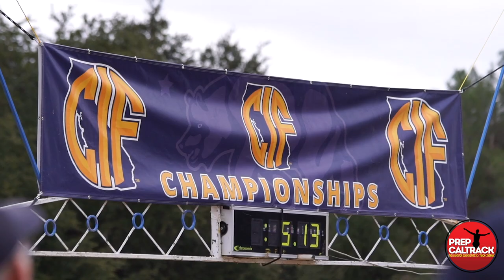Boys Coach Doug Soles of Great Oak, the CIF-State Division 1 champions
Great Oak coach Doug Soles talks about his boys team winning the Division 1 title at the 2019 CIF-State Championships! The Wolfpack scored just 46 points to nearly by nearly 100 points! It was the sixth straight title for the Wolfpack!! Here's Doug's interview with Jason Eichelberger and Dylan Stewart of PrepCalTrack!